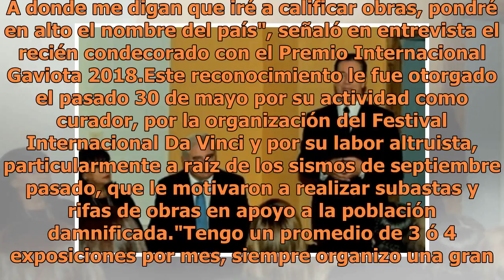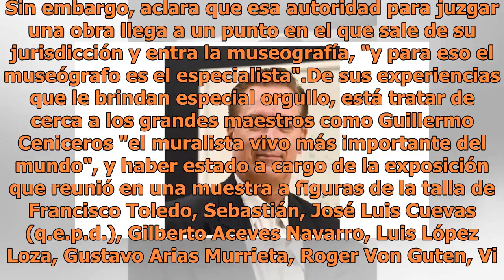Academia Mundial de Arte nombra a su primer jurado mexicano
El curador de arte Ricardo Camacho se convirtió en el primer mexicano en ser elegido como jurado oficial de la Academia Mundial de Arte, con sede en París, Francia. Camacho, de 59 años de edad, tendrá la responsabilidad de calificar concursos a nivel internacional, lo que significa un motivo de orgu...